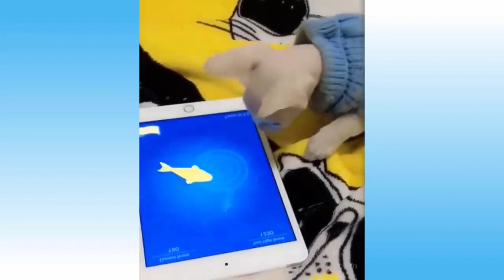funny animals and cute pets compilation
Top Funny Pets Videos Try Not To Laugh

In this video, you will see funny Pets, cats, and dogs

Try not to chuckle when you see the cute animals.

humorous animals amusing animals video with a dog and cat

Trying to laugh is funny.

best hilarious pet animal videos | funniest dogs and cats

If you're an animal enthusiast like me, you may see amusing and adorable films of animals in the wild and pets on my channel.

I provide animal videos on my channel (cute, funny, thrilled)...